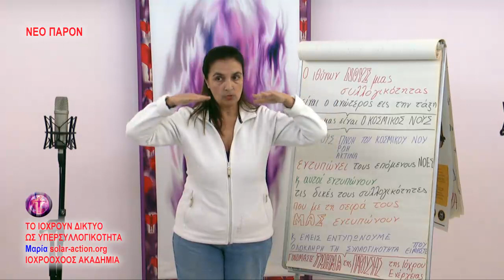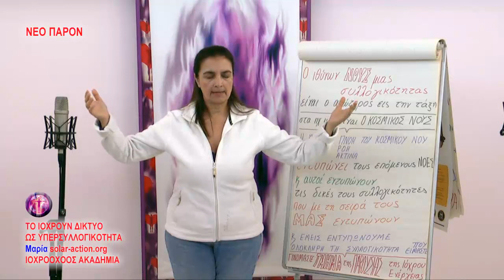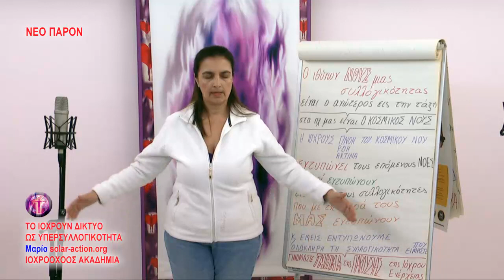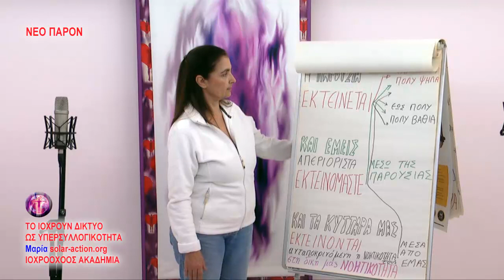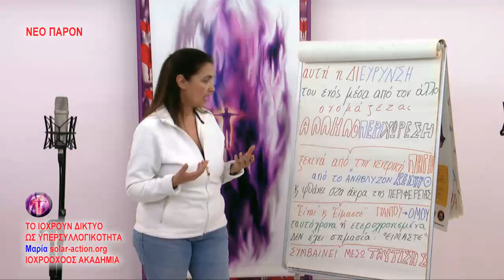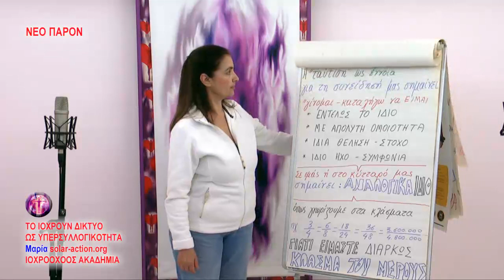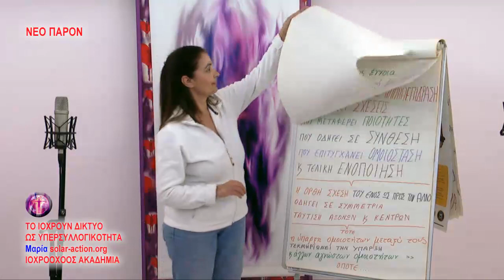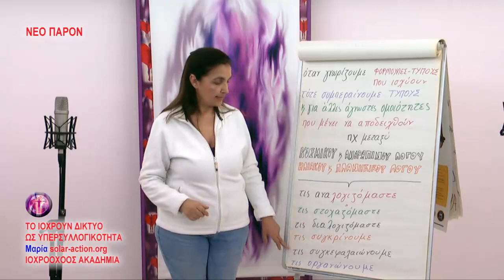ΝΕΟ ΠΑΡΟΝ |Το Ιόχρουν Δίκτυο ως ΥΠΕΡΣΥΛΛΟΓΙΚΟΤΗΤΑ, β΄ μέρος – Μάθημα 2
Ζούμε την υλοποίηση της Νέας Υδροχοϊκής Εποχής, της Εποχής του Αέρα, της Εποχής των Αιθέρων.
Η ΙΟΧΡΟΟΧΟΟΣ ΑΚΑΔΗΜΙΑ - ΙΟΧΡΟΥΝ ΔΙΚΤΥΟ Ενορατικά ως Ομάδα υπό την Εποπτεία των Σαμπαλλικών και Ιεραρχικών Διδασκάλων από τα εσωτερικά πεδία, βιώσαμε μέσα από τους Διαλογισμούς ΤΟ ΧΡΟΝΙΚΟ ΤΗΣ ΕΝΟΡΑΤΙΚΗΣ ΠΡΑΓΜΑΤΩΣΗΣ των Πλανητικών Αλλαγών αυτού του πρώτου τέταρτου του 21ου αιώνα που διανύουμε. Το χρονικό αυτό θα κυκλοφορήσει και στο ίντερνετ και σε βιβλία.

Έτσι μέσα στα σώματά μας, μέσα στα κύτταρά μας, μέσα στους φυσικούς εγκεφάλους μας συλλάβαμε την Έννοια ''Νέο Παρόν'': ''Είναι το Συνεχές και Διαχρονικό μέσα στο Σήμερα''. Το Νέο Παρόν διαθέτει ''συνέχεια συνείδησης'' μέσα στο ''συνεχές του χωρόχρονου''. Εξ αυτού προέκυψε το σεμινάριο ''Νέο Παρόν'' που σας καταθέτουμε. Είναι το ΧΡΟΝΙΚΟ ΤΗΣ ΔΙΑΝΟΗΤΙΚΗΣ ΣΥΛΛΟΓΙΣΤΙΚΗΣ ως συνέχεια της ενορατικής μας αντίληψης.

Στο σεμινάριο συνδυάζονται έννοιες όπως η Συλλογικότητα, τα Δίκτυα, η Συνοδοιπορία των Υπεργήινων και Γήινων Οντοτήτων στο Φως για το καλύτερο του κόσμου τούτου, η Ζωντανή Ιστορία του εσωτερικού γίγνεσθαι μέσα στις αιθερικές μορφές των πυκνών μας υλικών σωμάτων, μέσα σε όλες τις φυλές και όλες τις διαβαθμίσεις της Μίας Ενιαίας Ανθρωπότητάς μας.

Στο σεμινάριο δίδονται τα Νέα Δεδομένα της Σύγχρονης Πραγματικότητας που είναι:
• η Εξωτερίκευση της Πνευματικής Πλανητικής Ιεραρχίας των Διδασκάλων, με τους Ομίλους των οποίων/Άσραμ συνοδοιπορήσαμε ήδη εσωτερικά για τη δημιουργία των συνθηκών εξωτερίκευσής τους
• η Επανεμφάνιση του Χριστού, της οποίας η Εξωτερίκευση αποτελεί το προοίμιο
• η Είσοδος στον πλανήτη μας μιας Νέας  Πνευματικής Πλανητικής Ιεραρχίας  Διδασκάλων από τον πλανήτη Δία, όπως πριν από 18 εκατομμύρια χρόνια είχε γίνει με την άφιξη του Σανάτ Κουμάρα και της Ακολουθίας του/των Βουδών του από τον πλανήτη Αφροδίτη
• η Δράση του Αναστάντος Χριστού από τη Σαμπάλλα σε συνδυασμό με τις Κοσμικές Δυνάμεις μέσα σε όλα τα βασίλεια της πλανητικής Φύσης, υπερανθρώπινα, ανθρώπινα και υπανθρώπινα
• η Συμμετοχή της Ανθρωπότητας σε όλες αυτές τις νέες συνθήκες που προαναφέρθηκαν
• η δική μας συμμετοχή μέσα από τους διαλογισμούς μας και το άνοιγμά μας στο Νέο Παρόν.

Σας ζητάμε με ζωντάνια και αυτοβουλία να εγκαινιάσετε ΤΟ ΧΡΟΝΙΚΟ ΤΗΣ ΝΟΗΤΙΚΗΣ ΚΑΙ ΣΥΝΑΙΣΘΗΜΑΤΙΚΗΣ ΚΑΤΑΣΤΑΛΛΑΞΗΣ με δράσεις που αυθορμήτως θα αναλάβετε, γιατί η Αλήθεια του Νέου Παρόντος σας κινητοποίησε να αναρωτηθείτε: ''Τι περισσότερο μπορώ να κάνω από ό,τι μέχρι σήμερα;''

Αρχικά μεταδώστε αυτό που συμβαίνει. Εδραιώστε το ατομικά και συλλογικά. Παρουσιάστε αυτό που εσείς γνωρίζετε ΩΣ ΜΕΡΟΣ, ΩΣ ΤΜΗΜΑ ΤΗΣ ΑΛΗΘΕΙΑΣ. Αναγνωρίστε ΜΕ ΧΑΡΑ ότι και άλλοι γνωρίζουν ΤΜΗΜΑΤΑ της ΑΛΗΘΕΙΑΣ. Δεχθείτε την ύπαρξη μιας ΣΥΝΘΕΣΗΣ της Αλήθειας. Χαρείτε γι αυτό!

Κάθε φορά που μερίδες κόσμου ενώνονται μέσω χαράς για να καταθέσουν το δικό τους τμήμα της Αλήθειας και αναγνωρίζουν στους άλλους τα υπόλοιπα μέρη, τότε κάτι σπουδαίο παγκοσμίως γίνεται:

ΦΩΣ ΕΙΣΡΕΕΙ ΑΠΟ ΤΙΣ ΨΥΧΕΣ μέσα στις Ψυχές
και τις ενώνει σε Πλανητικά Δίκτυα Ψυχών.

Φως αναδύεται μέσα από τα κύτταρά μας στο φυσικό μας σώμα
και τα ενώνει σε Πλανητικά Δίκτυα Κυττάρων.

Φως αναδύεται μέσα από τα συναισθήματά μας
και μας ενώνει σε Δίκτυα υγιούς αισθαντικότητας.

Φως αναδύεται στο Νου και την Καρδιά μας
και μας ενώνει σε Πλανητικά Δίκτυα Νου και Καρδιάς.

Το Φως της Ψυχής Απέραντο και Αέναο φτιάχνει Δίκτυα μέσα στις Προσωπικότητές μας.
Οι Προσωπικότητές μας ενώνονται σε Πλανητικά Δίκτυα της Μιας Ενιαίας Ανθρωπότητας.

Έτσι το Φως αποκτά Φωνή.
Έτσι το Φως αποκτά Δύναμη.
Έτσι το Φως δομεί τις Πνευματικές Δομές μέσα στην Ανθρωπότητα του 21ου αιώνα.
Έτσι η Ανθρωπότητα υλοποιεί τα Δίκτυα Φωτός, Αγάπης και Δύναμης.
Τα Δίκτυα Φωτός Σύνθεσης και Πραγμάτωσης.
Τα Δίκτυα – Σύμπαντα μέσα στον Πλανήτη.

Το Σεμινάριο έχει δύο μέρη στα οποία αναπτύσσεται η συλλογιστική για το ΠΩΣ ΝΟΗΜΟΝΑ ΣΥΜΜΕΤΕΧΟΥΜΕ ΣΤΟ ΝΕΟ ΠΑΡΟΝ: Δομούμε τις νέες μαγνητικές συνάψεις! Και πλανητικά και μέσα μας!

Ας επαναλάβετε την ερώτηση και στον εαυτό σας και στους γύρω σας: ''Τι περισσότερο μπορώ να κάνω από ό,τι έκανα μέχρι σήμερα;''
''Τι περισσότερο μπορείς να κάνεις από ό,τι έκανες μέχρι σήμερα;

Σας απαντώ: Ξεκινήστε με την κατανόηση του τι συμβαίνει σήμερα. Ξεκαθαρίστε πού βρίσκεται το Καλό και υποστηρίξτε το. Το Φως της συνείδησης είναι ΕΝΑ μέσα στην ανθρώπινη ποικιλία. Δείτε το! Ανάψτε το!

Το ΧΡΟΝΙΚΟ ΤΗΣ ΦΥΣΙΚΗΣ ΥΛΟΠΟΙΗΣΗΣ εκ μέρους μας, θα ανακοινωθεί.

Με αγάπη Μαρία Χ. Πετρίτση

Στην ιστοσελίδα της Ιοχροοχόου Ακαδημίας θα βρείτε το σύνολο του σεμιναρίου ΝΕΟ ΠΑΡΟΝ, καθώς και τα σχετικά κείμενα (e-books), δωρεάν, ώστε να τα κατεβάσετε στον υπολογιστή σας

Ιοχροοχόος Ακαδημία Yoga Ιόχρου Πυρός-Παιδεία Αγάπης και Ενεργειακής Υποστήριξης